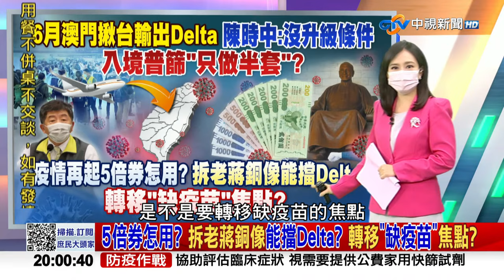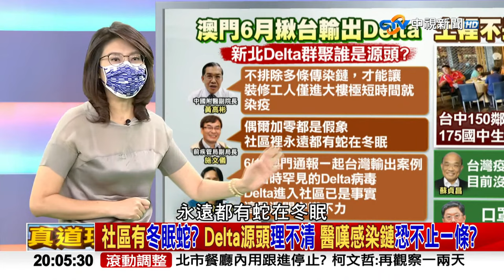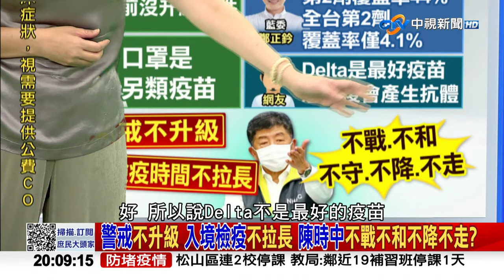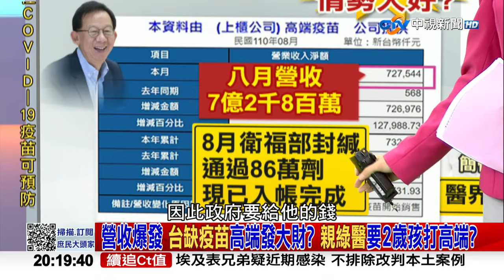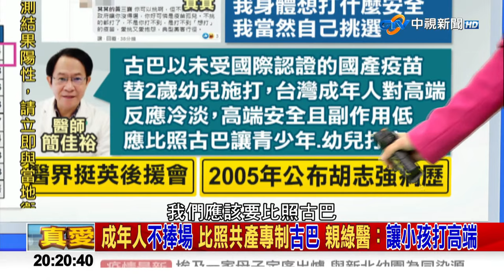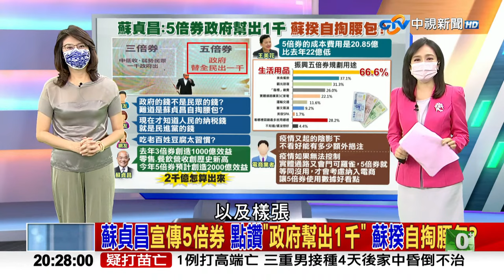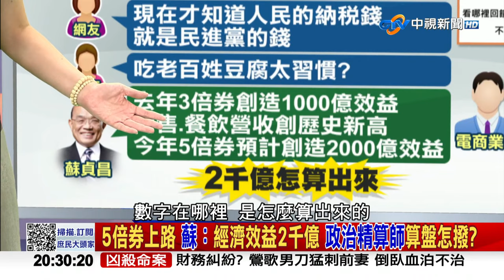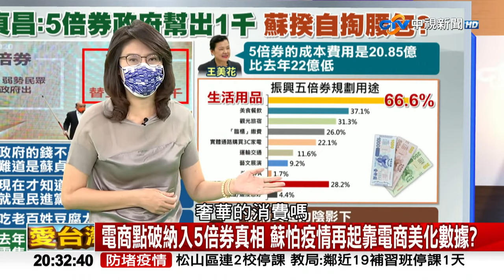6月澳門揪台輸出Delta 陳時中：沒升級條件 中秋大規模移動免驚？《庶民大頭家》20210910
【本集來賓】
1.鄭麗文　立法委員
2.陳永德　台北市議員
3.謝寒冰　資深媒體人
4.王世堅　台北市議員